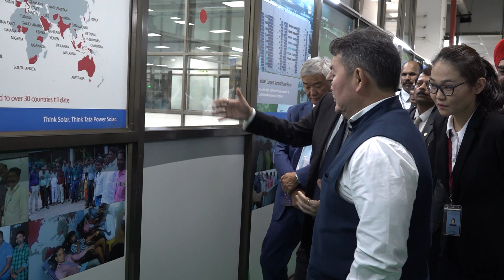Монгол Улсын Ерөнхийлөгч Х.Баттулга БНЭУ-ын тэргүүлэх компаниудаар зочиллоо